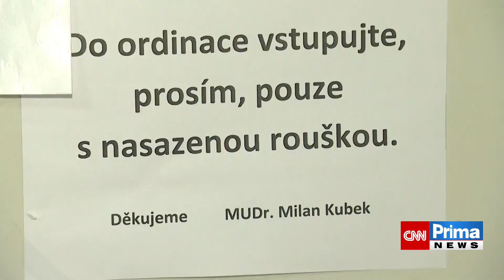Co hrozí, když bude válka? Granáty v Česku snad bouchat nebudou, věří poslanci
Bude válka? Přímý střet Ukrajiny s Ruskem snad nehrozí a granáty v Česku bouchat nebudou, věří čeští poslanci. CNN Prima NEWS několik z nich řeklo, jak se může konflikt mezi zeměmi dotknout České republiky. Varovali před migrační vlnou i před zdražením plynu a ropy. Celý článek ZDE